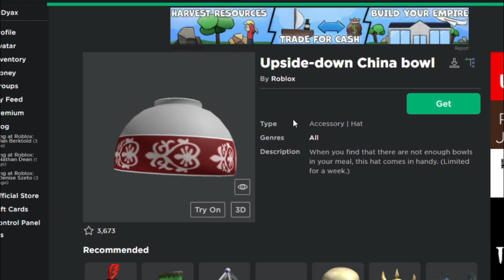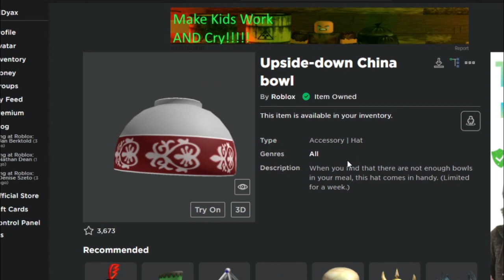[EVENT] FREE ITEM 5 LOUBU CHINES WEEK #3 LIMITED - ROBLOX INDONESIA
❈▬▬▬▬▬▬▬▬ஜ۩۞۩ஜ▬▬▬▬▬▬▬▬▬❈
❈▬▬▬▬▬▬▬▬ஜ۩۞۩ஜ▬▬▬▬▬▬▬▬▬❈
👤 | Roblox Username: 0vDyaxzrea
❈▬▬▬▬▬▬▬▬ஜ۩۞۩ஜ▬▬▬▬▬▬▬▬▬❈
✨Social Media✨